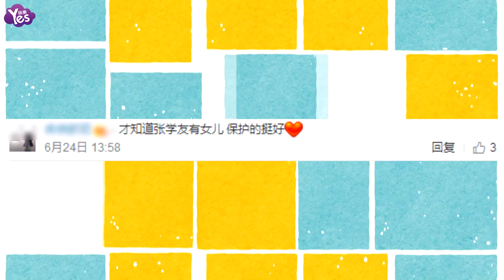【3年前】張學友幫女兒澄清緋聞 只是朋友不是很熟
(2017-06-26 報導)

近日， 歌手張學友的16歲大女兒張瑤華疑似情竇初開，被曝與一名外籍帥哥約會，兩人不單在網上公開親密照，更隔空傳情。但最震驚的是男生在社交網自曝已婚，“老婆”卻不是張瑤華。25日晚，張學友首度回應愛女的戀情，還稱自己已與女兒“交涉”，言談間很輕鬆，并不擔心女兒。